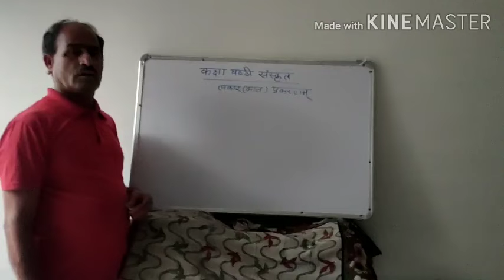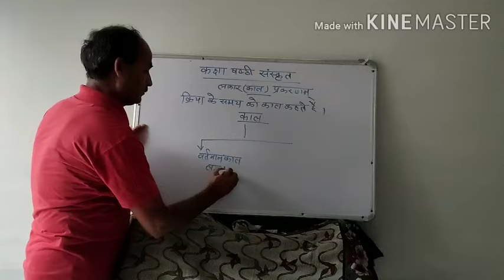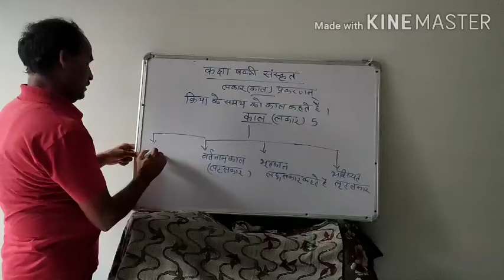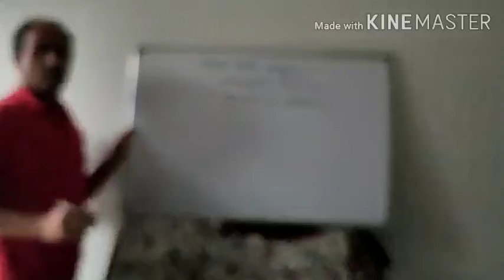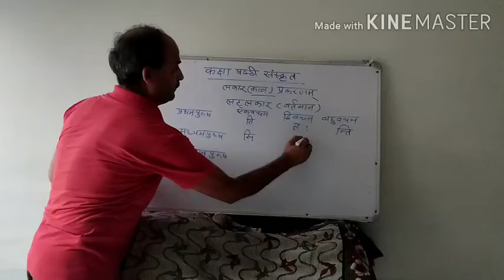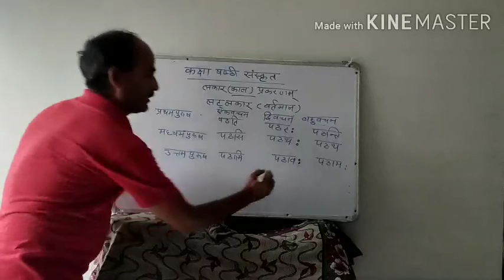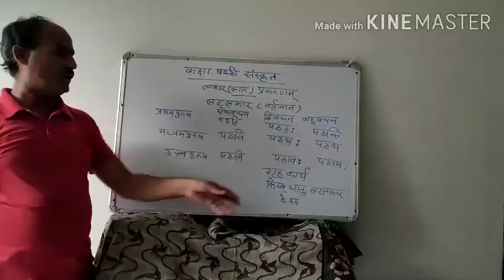सोजत संकुल कक्षा षष्ठी संस्कृत लकार परिचय